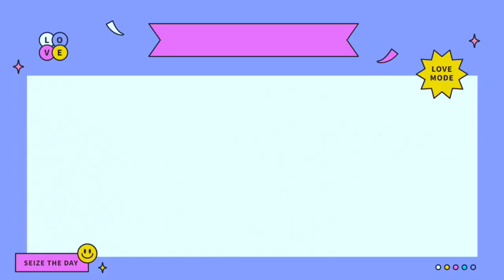Drawing Jungkook in Magnificent shade of blue | Portrait in Pencil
This is my drawing of BTS JUNGKOOK in a shade of blue. The result is very good. The shade of blue is awesome 👌